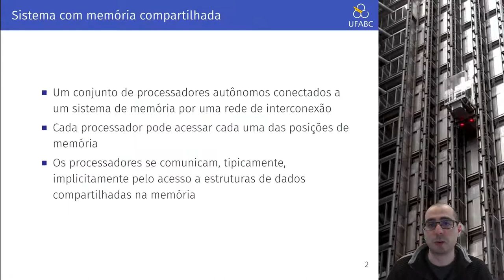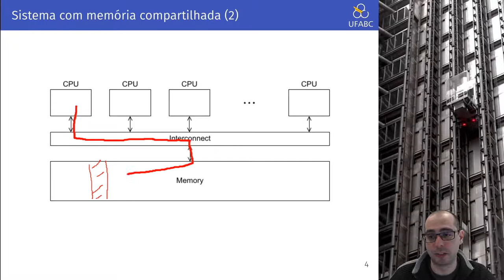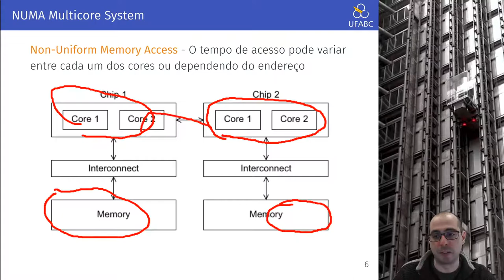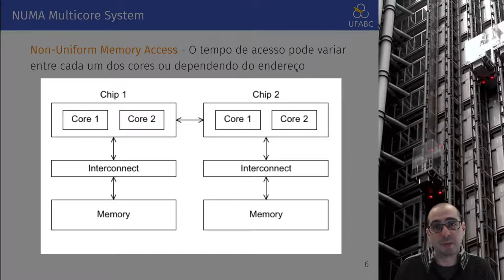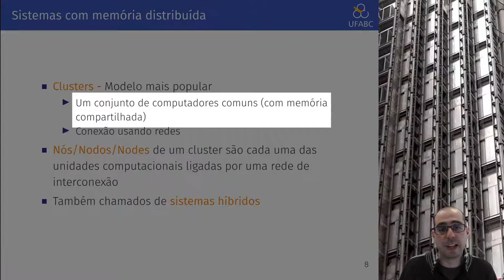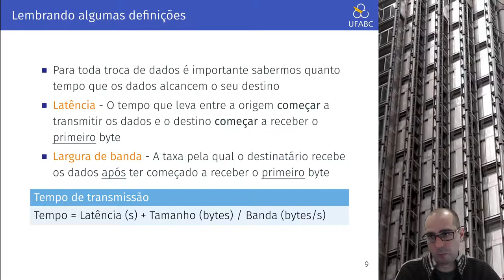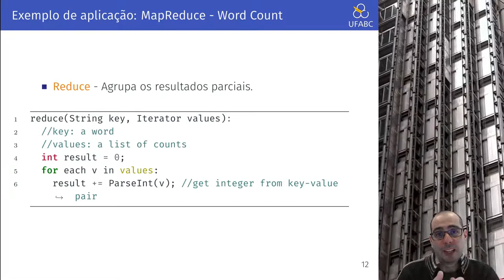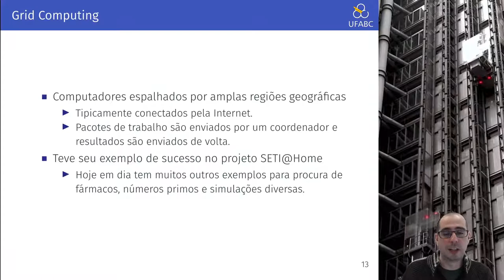6.4 - Arquitetura de Computadores - Arquiteturas com Memória Distribuída